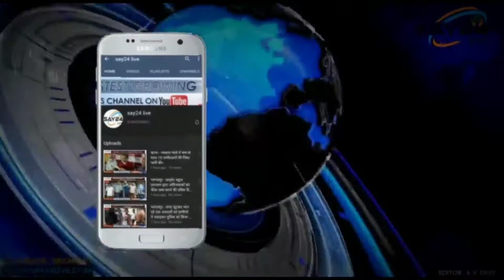मासूम बच्चे तैयार कर रहे हैं रहने के लिए आशियाना।